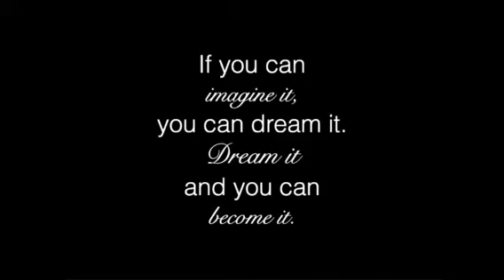15 Leadership Traits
Leadership traits of Successful Leaders from groundbreaking research